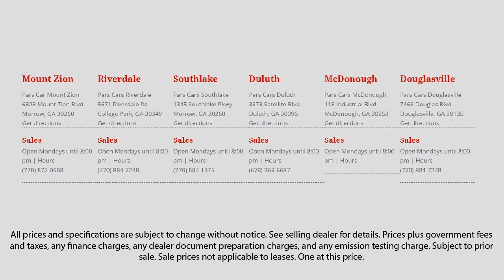2013 Toyota Camry L Lawrenceville Duluth Stockbridge McDonough Decatur Duluth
2013 Toyota Camry L Stock Number: P33025 Vin:4T1BF1FK5DU216510.